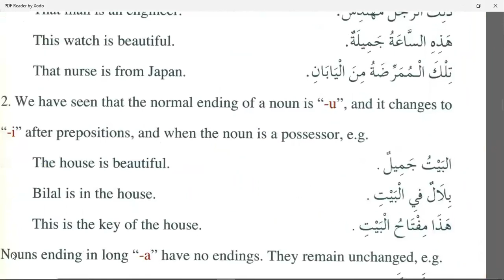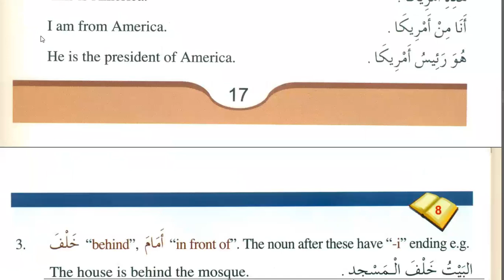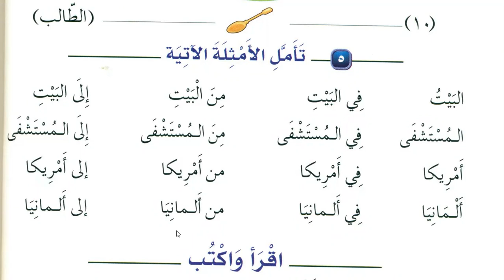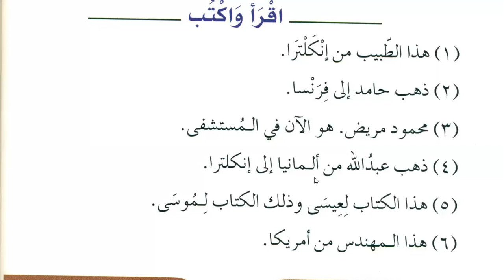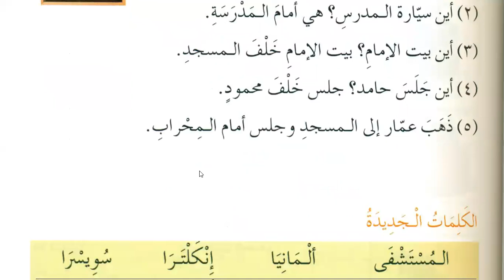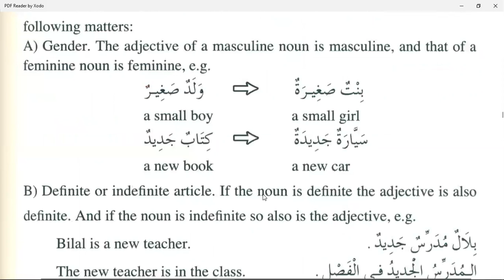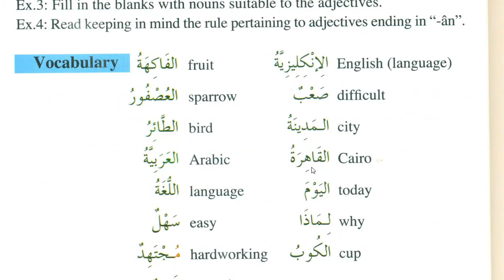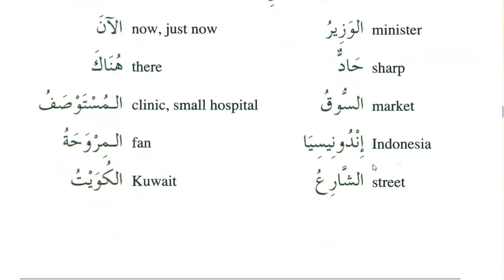Class 75 | Lesson 8 of Medina Book Durus Al LUGHAT Al Arabiyyah Book 1 in English